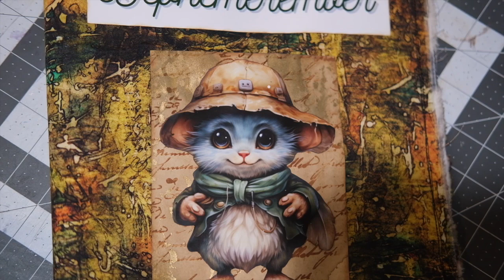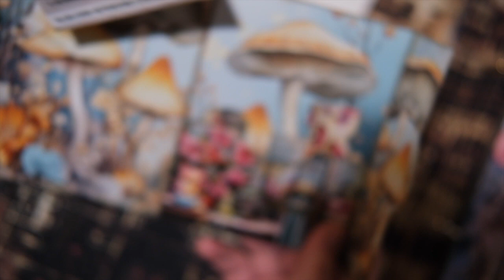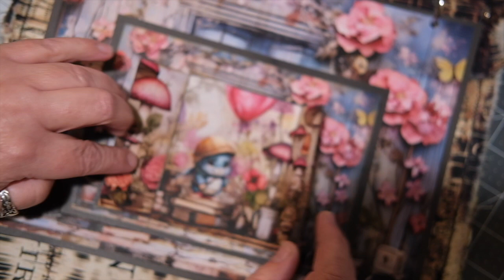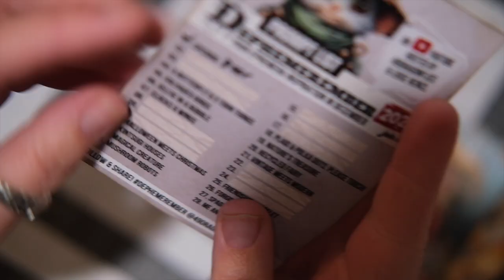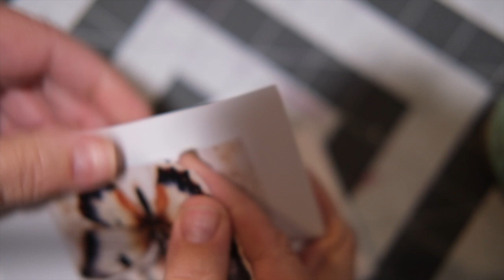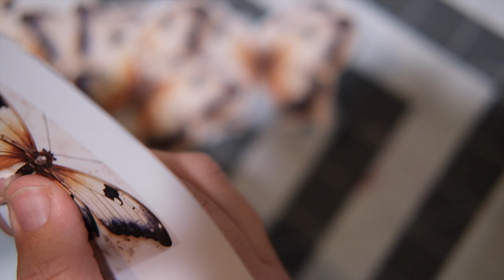Dephemerember 2023 What I've Made So Far | Paginator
Page1CreationsShop.etsy.com

Snail Mail:
Bobi Page